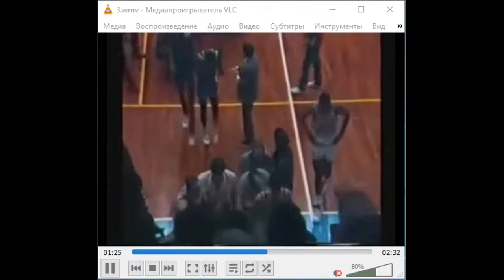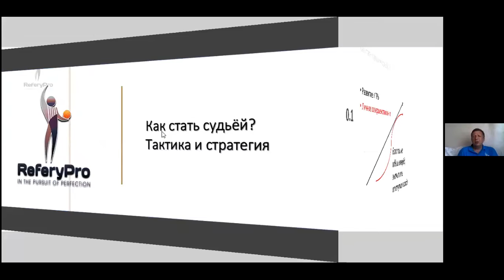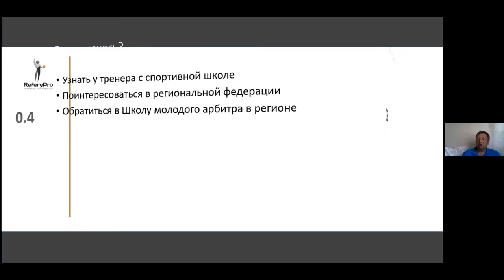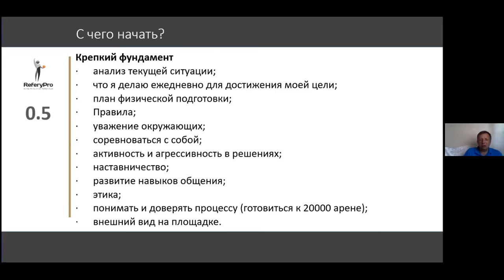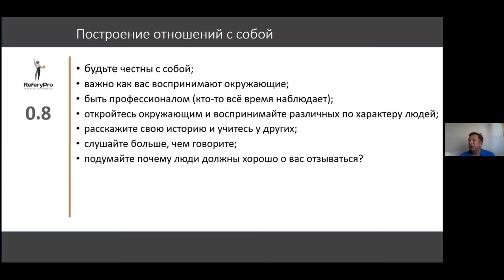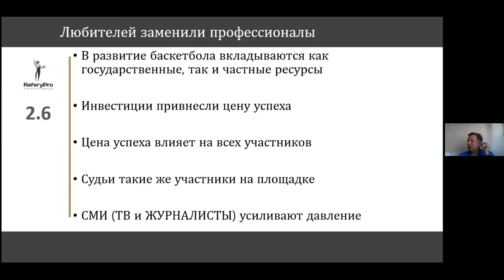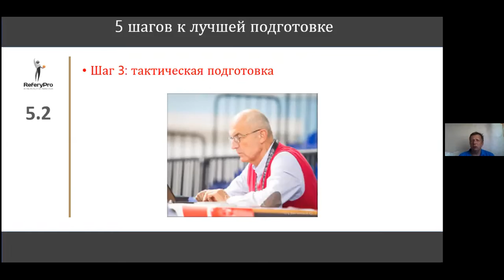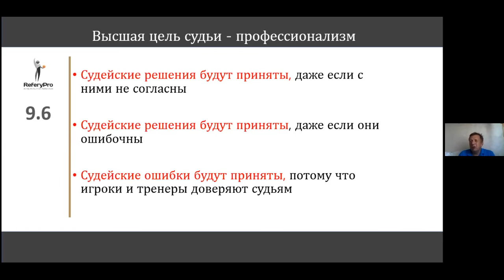Как стать судьёй. Фёдор Дмитриев | ReferyPro